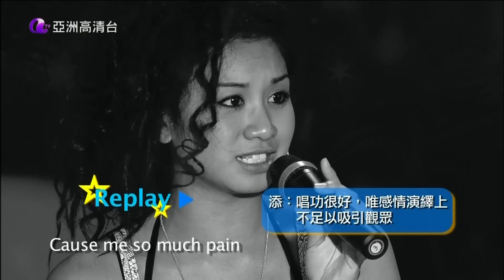[HD] 亞洲星光大道3《起錨》楊麗珊 - Fallin' / Alicia Keys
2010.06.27 SD啟播 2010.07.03 高清重播
參賽歌曲：《Falling / Alicia Keys》02:16

參賽者簡介：
楊麗珊 Gretchell (香港)
年齡：22 歲
外號：星光3「黑珍珠」
來自：中國、菲律賓混血兒
現職：機艙服務員
專長：懂鋼琴、Didgeridoo(澳洲原住民吹管樂器)、木箱鼓...
經驗：豐富酒廊駐唱經驗
音樂獎項：
02年灣仔區歌唱比賽亞軍